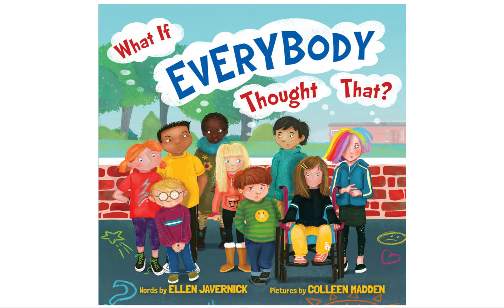What if Everybody Thought That?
What if Everybody Thought That? by Ellen Javernick